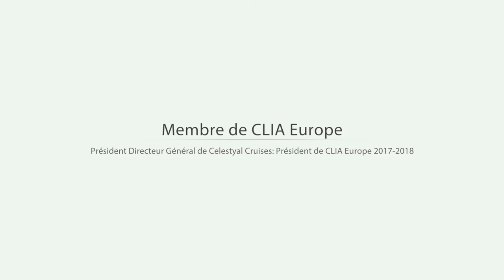Voyez-en plus avec Celestyal Cruises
Celestyal Cruises est le seul opérateur de croisières dont le port d’attache est en Grèce, en plus d’être la plus importante compagnie de croisière à desservir les Îles Grecques et l’île de Cuba. La société compte cinq navires de tonnage moyen, et chacun d’eux est tout à fait confortable pour offrir un service hautement personnalisé. Chaque croisière met l’emphase sur la véritable immersion culturelle et propose une expérience authentique dans les régions où les navires s’aventurent.